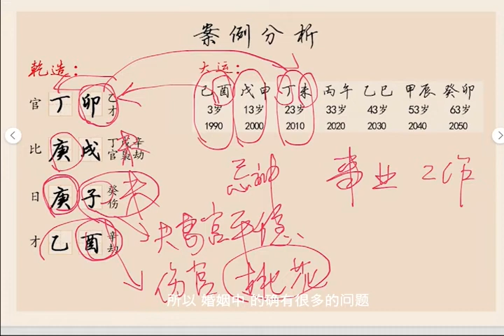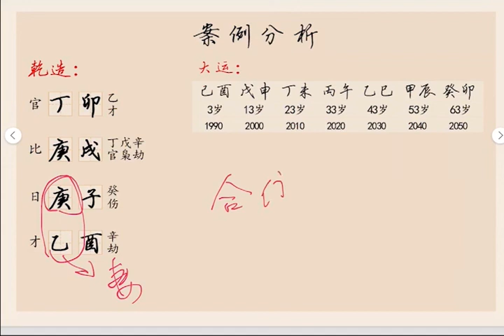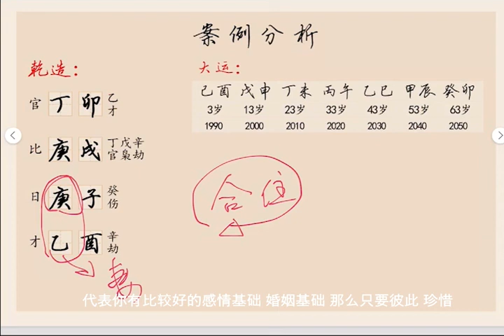八字算命：婚后各种矛盾，是否是八字不合？